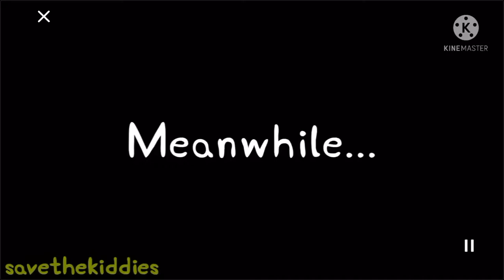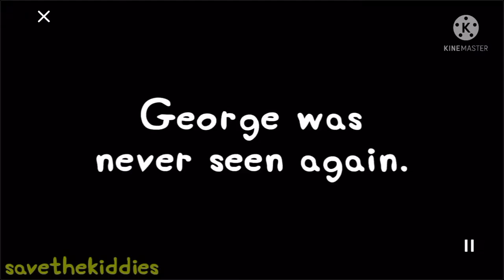Funniest 😂 Peppa pig edit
This is not my edit belongs to saveyhekidds